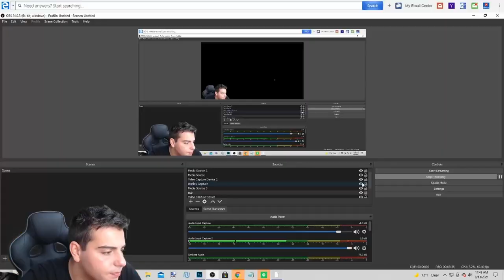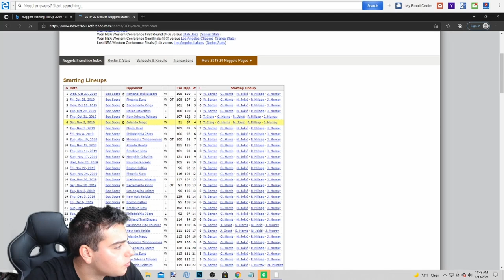OPENING GOAT/INVINCIBLE PACKS BECAUSE 2K DIDNT RELEASE A TOKEN MARKET UPDATE!